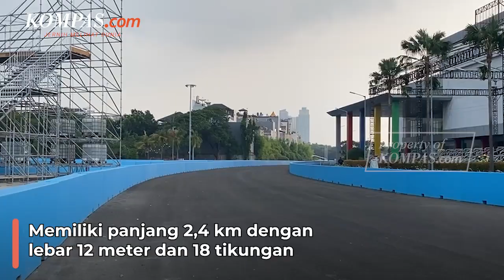16 Hari Jelang Balapan, Begini Kondisi Sirkuit Formula E Jakarta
Jakarta International E-Prix Circuit (JIEC) akan digelar 16 hari lagi, tepatnya 4 Juni 2022. Pembangunan sirkuit Formula E dikabarkan sudah mencapai 100 persen.

Sirkuit ini terletak di dekat Ancol Beach City (ABC) Mall, Jakarta Utara. Sirkuit ini mulai dibangun pada 3 Februari 2022.

Saat ini, tahapan yang sedang dikerjakan adalah temporary construction, yakni memuat barang-barang dari seri sebelumnya yang digelar di Berlin dan Roma.

Video Jurnalis: Nissi Elizabeth
Penulis Naskah: Nissi Elizabeth
Video Editor: Fathira Deiza A
Produser: Adil Pradipta